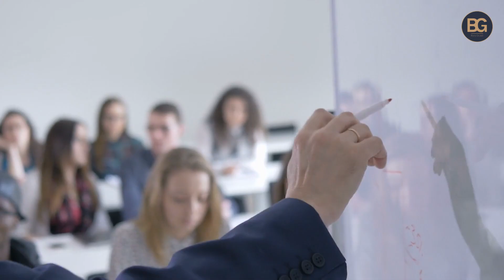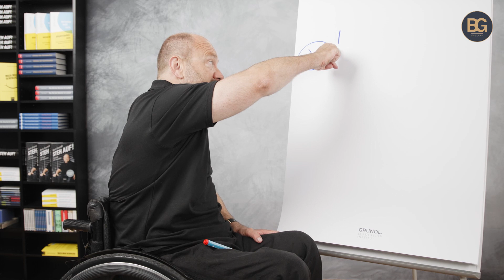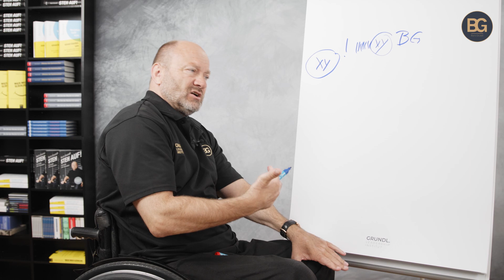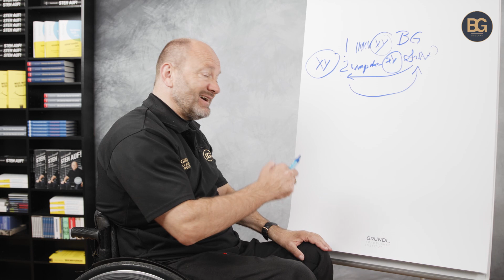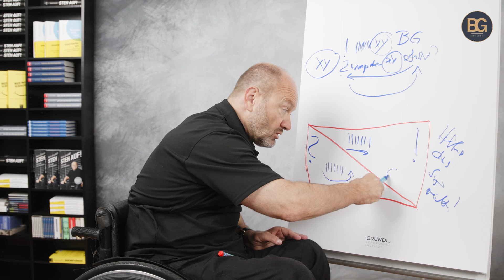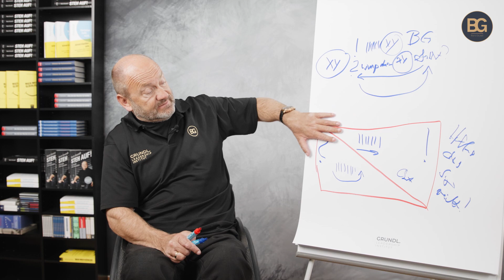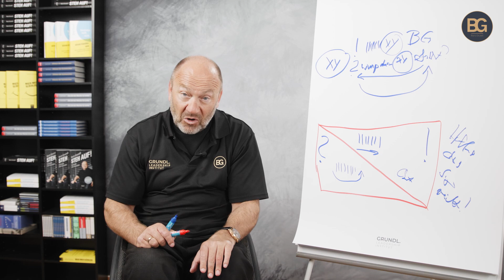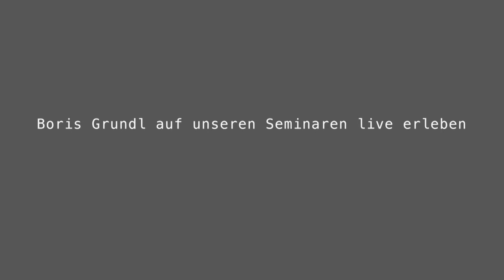Diese Eigenschaft zeichnet Top-Leader aus (Führungsexperte verrät)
Wo liegt eigentlich der Unterschied zwischen etwas sagen oder etwas erfragen?

Es gibt zwei Möglichkeiten: Erstens, etwas selbst zu verstehen, geistig zu durchdringen, aufzunehmen, zu lernen und weiterzugeben oder zweitens, mit der Fähigkeit des Fragens andere zu erreichen und auf ein neues geistiges Niveau zu bringen.

Letztendlich geht es darum, dass wir uns die Frage stellen: „Was können wir aufnehmen und durchdenken, um etwas in der Zukunft zu verändern?“ Die Hoffnung, dass Sie durch Sagen allein weit kommen, schwindet schnell. Denn durch die Frage werden kreative Prozesse im Kopf des anderen angeregt und die fehlende Antwort entsteht.

Die Aufgabe für diese Woche: Entwickeln Sie ein reales Interesse daran, dass sich Ihr Gegenüber im Kopf weiterentwickelt. Stellen Sie die richtigen Fragen, um so Menschen weiterzuentwickeln!

Wenn Sie die Unterscheidung Sagen vs. Fragen besser verstehen möchten, lege ich Ihnen unser Online-Intensiv-Seminar ans Herz